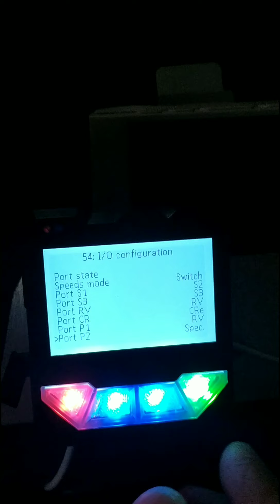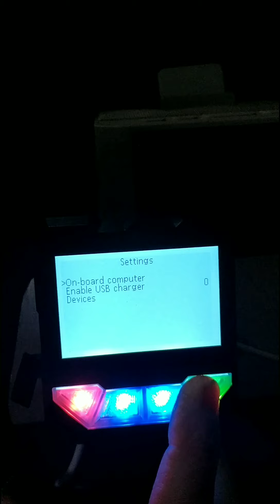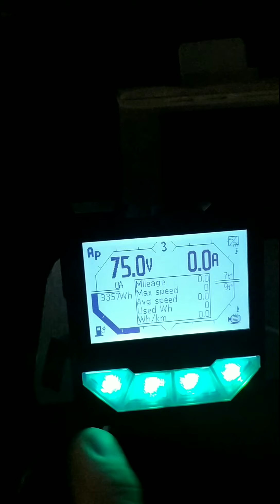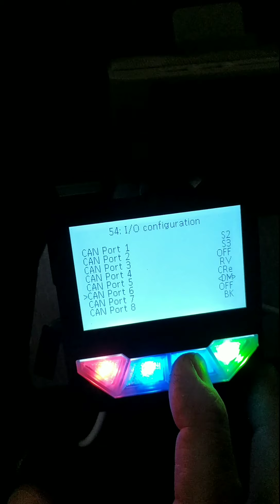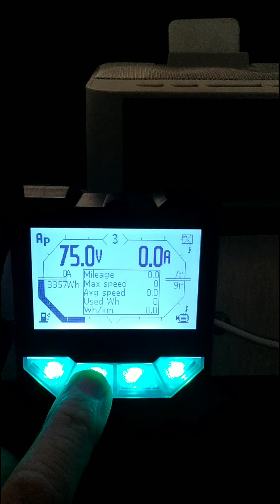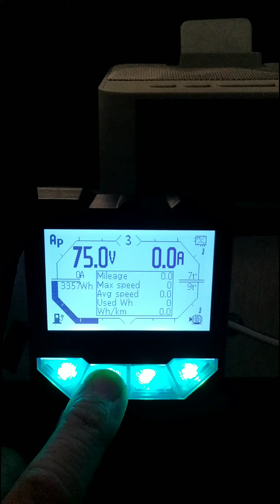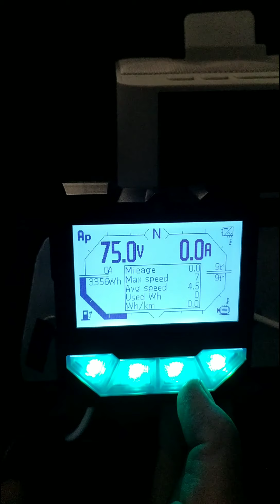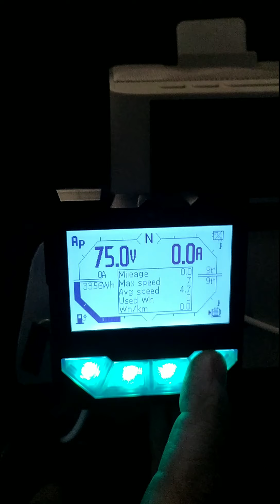Contrôleur Nucular programmer les boutons du LCD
Démo de programmation des boutons en façade du LCD sur un contrôleur de la marque Nucular.
Il est possible d'attribuer n'importe quelles fonctions aux 4 boutons de l'écran. Il est également possible d'attribuer différente fonctions aux entrées physique qui se trouvent à l'arrière de l'écran. Le kit de connections en option sur le boitier du contrôleur n'ont pas besoin de paramétrage particulier. Ils ont une fonction spécifique. Accélérateur, freins, marche arrière, vitesses 1,2,3 etc...